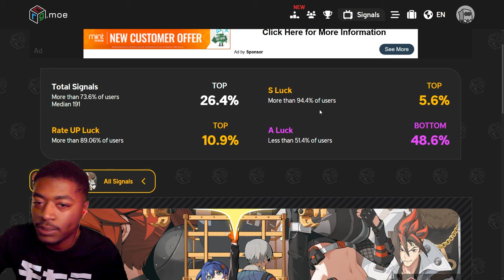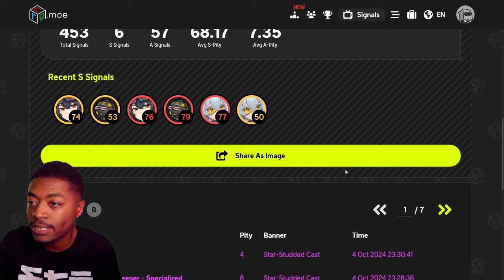How Does YOUR Account Look in Zenless Zone Zero (1.0 - 1.2) | Discussion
Inter-Knot Level 60 is looking real far away, but that's good though.

0:00 What does your account look like?
0:32 Resistances & Weaknesses / Elements
4:09 Standard Banner Strait
6:21 Who did you Pull / Skip / Save For?
7:52 Burnice
8:19 How do you feel about W-Engines?
11:10 Bangboo Vaule
14:30 How ALL My Pulls Went
17:23 Conclusion
18:00 Outro

Qingyee Amazon Store